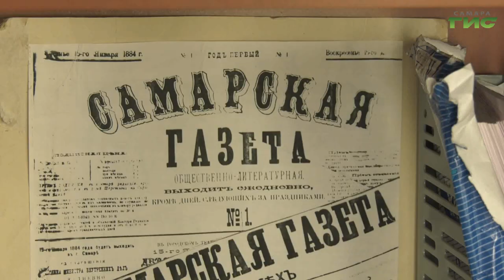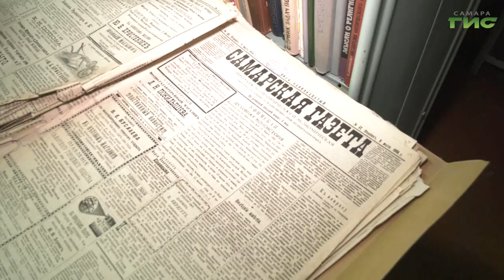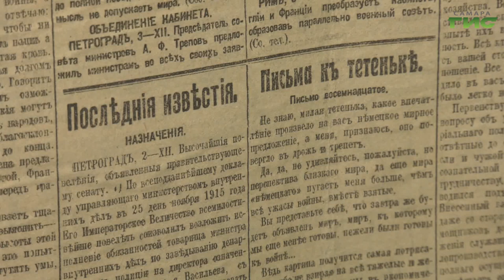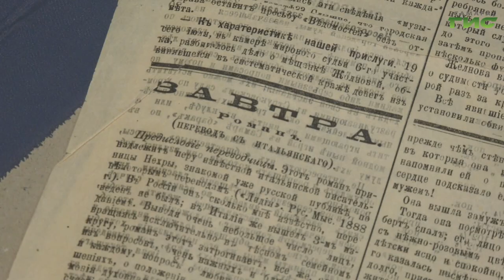13 января отмечается День российской печати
13 января отмечают День российской печати. Он учреждён постановлением Президиума Верховного совета Российской Федерации от 28 декабря 1991 г. и связан с исторической датой — началом издания первой российской печатной газеты "Ведомости", основанной указом Петра Первого в 1703 году. Самаре тоже есть чем гордиться. Самому старому изданию города - "Самарской газете" - в следующем году исполнится 140 лет. О чем писали газеты 19 века и что их связывает с веком нынешнем, в репортаже Виктории Шарой.